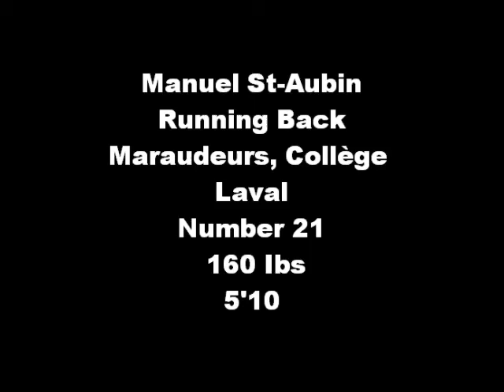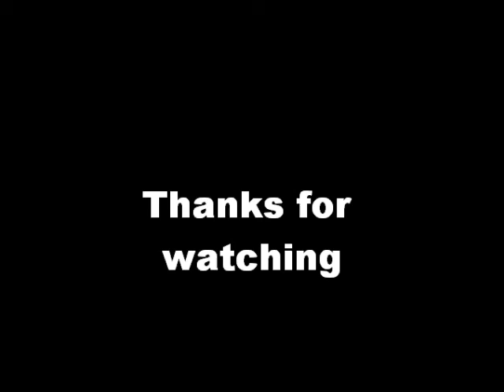football highlights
Manuel St-Aubin Football Highlights 2011